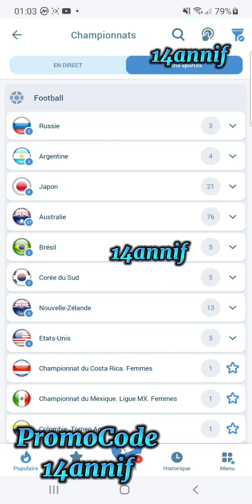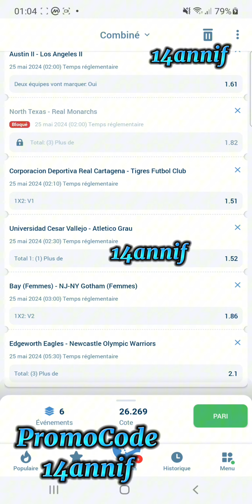Pronostics Nocturne N°3 du 24_05 au 25_05. Pronostics Football ⚽⚽⚽Pronostics Football ⚽⚽⚽Pronos Foot